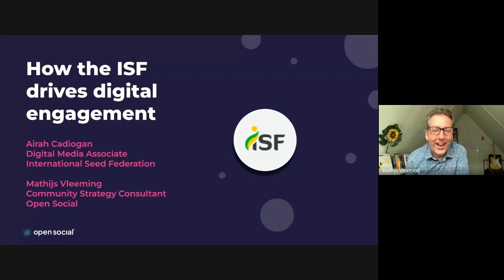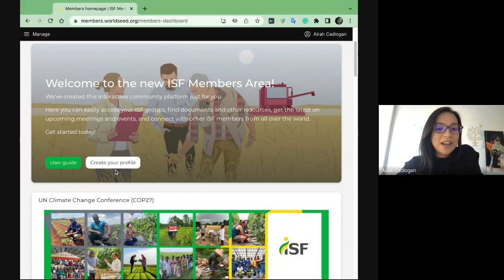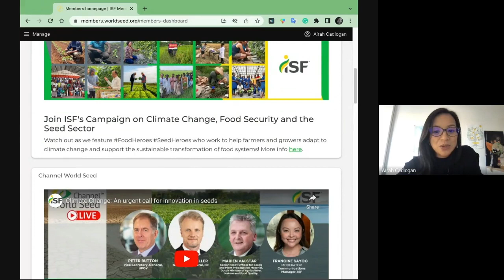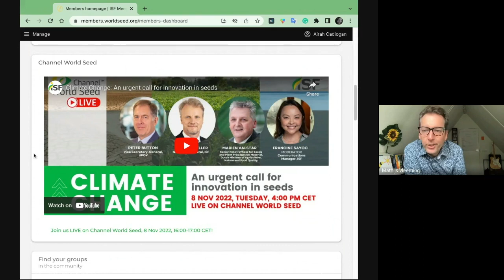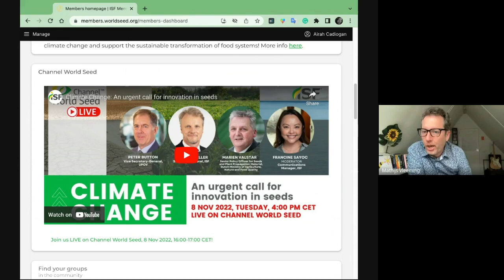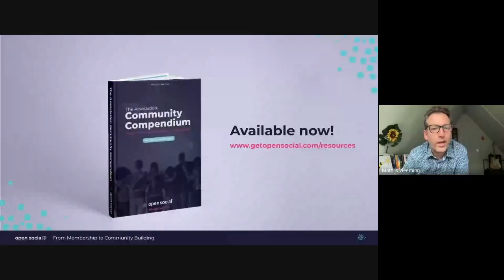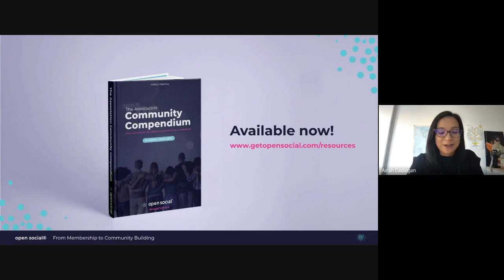Struggled with community engagement in 2022? Here is how the International Seed Federation thrives.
What role do online communities play post-pandemic?
How are member organizations driving digital engagement now that we are meeting face-to-face again?

Read up in our blog and watch this interview video on how the International Seed Federation (ISF) adds practical value to membership and increases its efficiency with a member engagement platform: